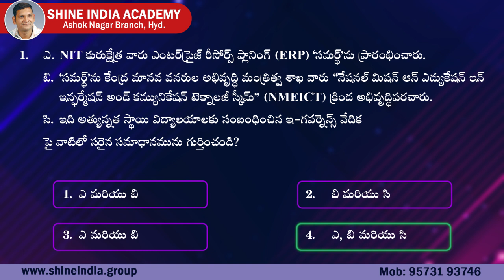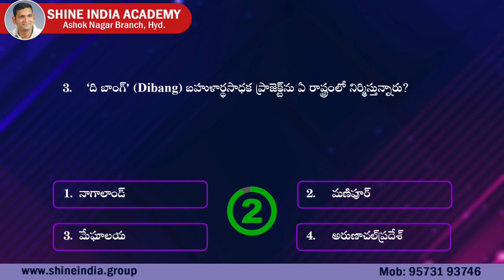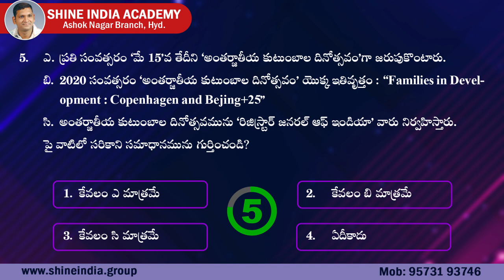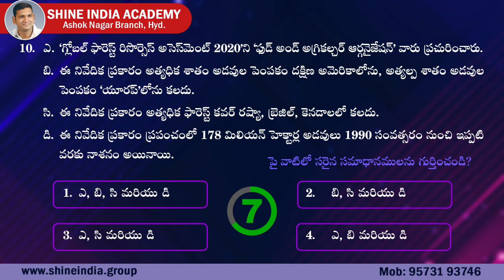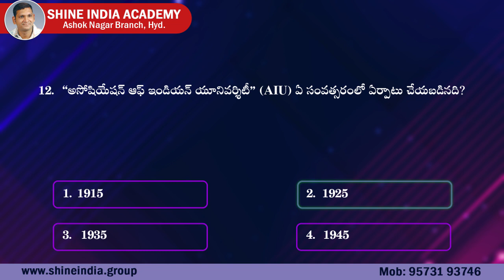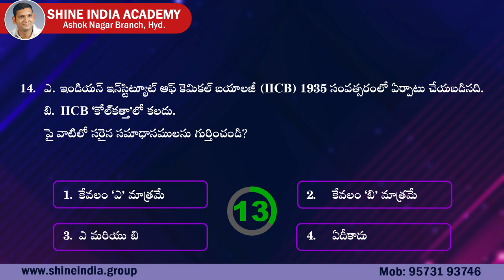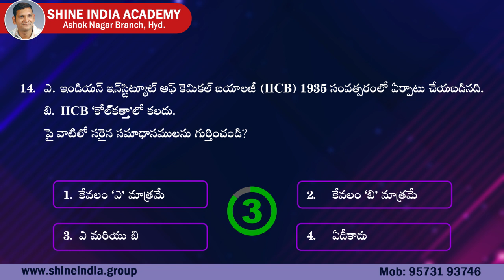The Hindu and PIB Daily Current Affairs in telugu | May 15th, 2020 | Shine India Academy | Saeed Sir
It gives coaching to the following courses:
 1. Group 2 (most popular institute for group 2 coaching)
 2. Group 1
 3. SI
 4. Civils (recently offering)
 5. Panchayat secretary (Group 3)

 1. Shine India academy
 2. Shine India magazine (largest circulated magazine in AP and TS)
 3. Saeed publications (highest selling books in the field of competitive exams published from Saeed  publications).
 4. Shine India is an incorporated company (shine India trend setter private limited)
 5. Shine India Degree College